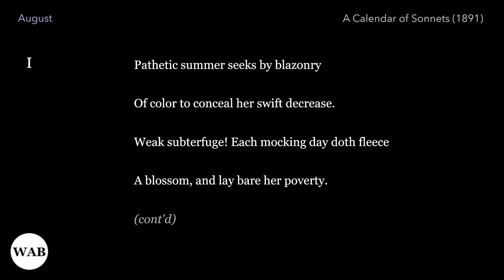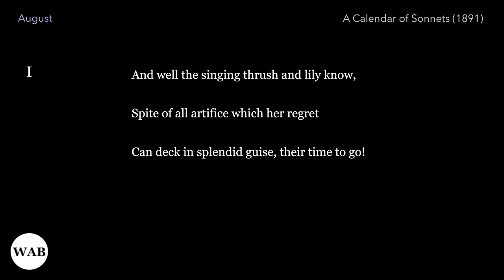August by Helen Hunt Jackson (Soft-Spoken Poem, ASMR)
The poem was written by American poet Helen Hunt Jackson (1830–1885)​ and published in her poetry collection "
A Calendar of Sonnets" in 1891.

Cover art: "Bessy, Yonne, the Shaded Path" (1905) by French painter Maximilien Luce. "Luce adores spring and summer, the sweetness of the first warm days, the sumptuous foliage of July, the peace of the summer sunsets, the light clouds which can be seen through the branches in bloom as they cross the sky [...]" For more details about the painting, visit Museo Nacional Thyssen-Bornemisza